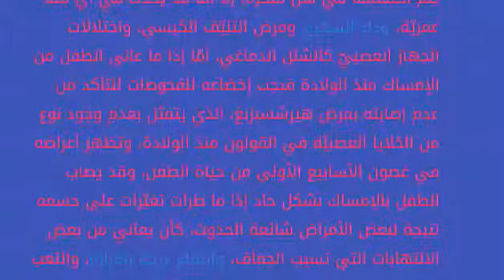ما هو علاج الإمساك عند الأطفال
. ١ الإمساك عند الأطفال ٢ علاج الإمساك عند الأطفال ٣ أسباب الإمساك عند الأطفال